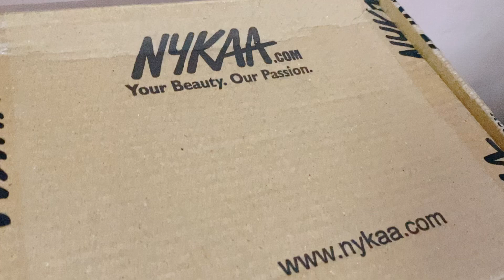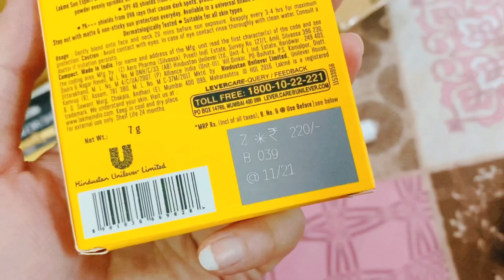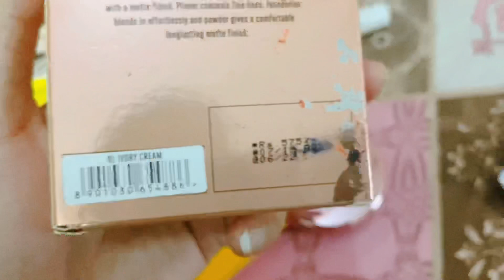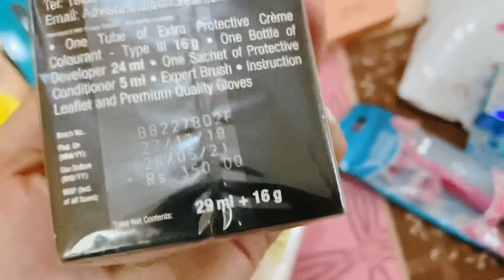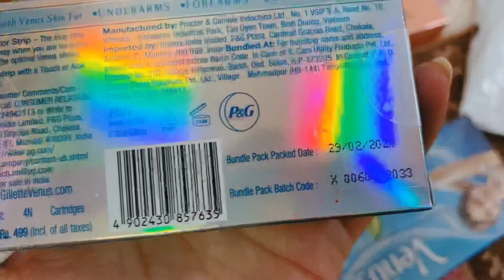Nykaa huge shopping haul || Nykaa fashion || Nykaa luxe store || Huge shopping haul series part 6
Mi instagram handle

Nykaa fashion sunglasses

Vero moda jumpsuit

Lakme sun expert ultra matte spf 40

Lakme deep cleanser cleansing milk

Lakme powder foundation

Lakme regal green kajal

Gillette venus razor

Gellette venus razor  Refills